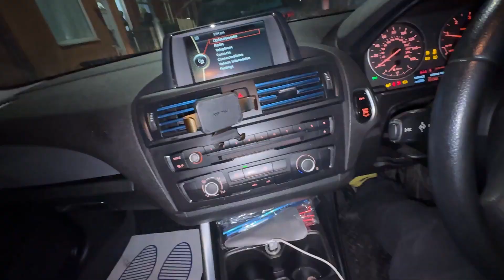UK 🇬🇧 mein to har taraf Baraf hi Baraf🥶 | Daily Routine in Winter